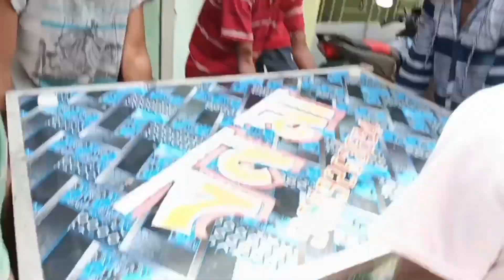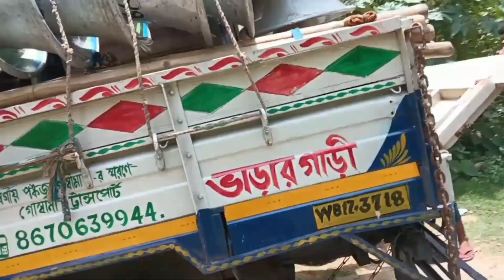আজ বন মা সাউন্ড 📢 ফুরফুরা শরীফ ভাড়া যাচ্ছে//কাল বিরাট কম্পিটিশন